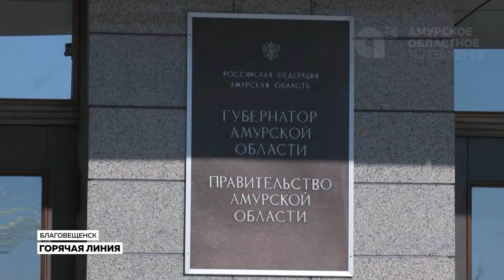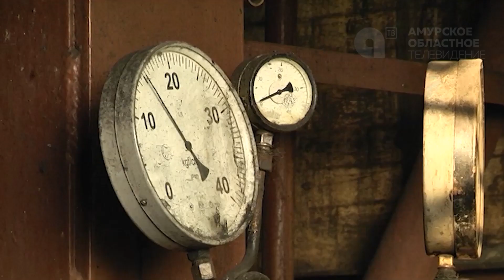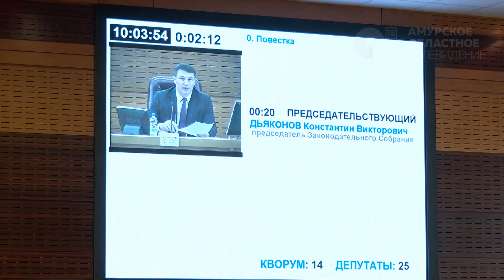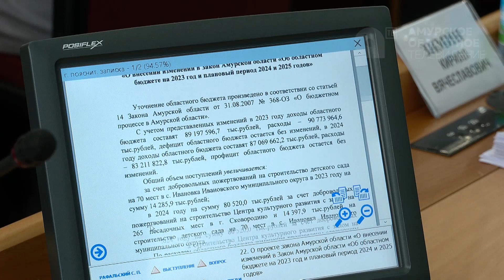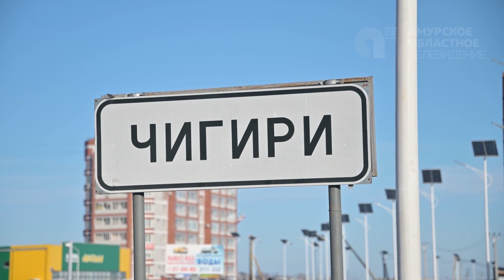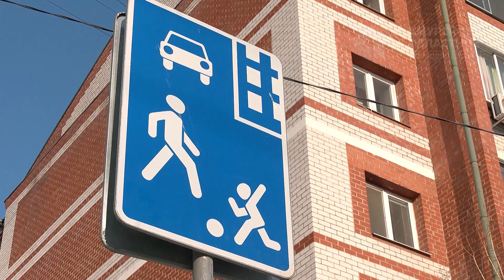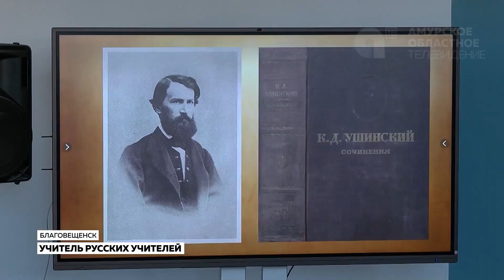Новости от 26.01.2023г.